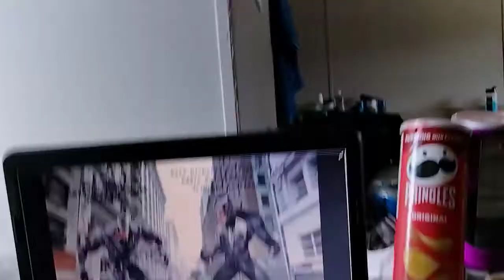I made my my own poster of Tom Hardy venom versus Topher Grace venom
I downloaded photo editor pad so I can put characters and the locations make it into a poster my own idea